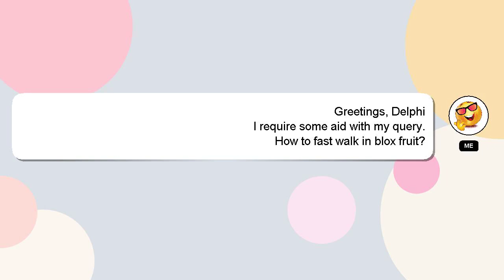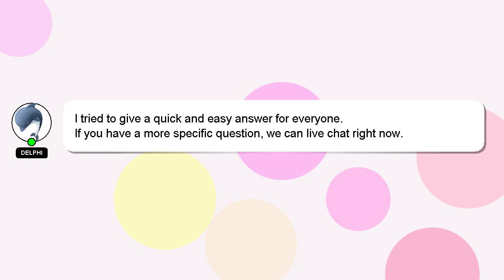How to fast walk in blox fruit?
Allow me to introduce myself briefly, Greetings, my name is Delphi. I am willing to help you find the solutions to your questions. - How to fast walk in blox fruit?

I welcome your comments and chats if you have more detailed queries. Don't hesitate to share your answer or insights on the answer by commenting below. A 'heart' from me will be given as a sign of appreciation for your answer.

*1 What we are experimenting :*